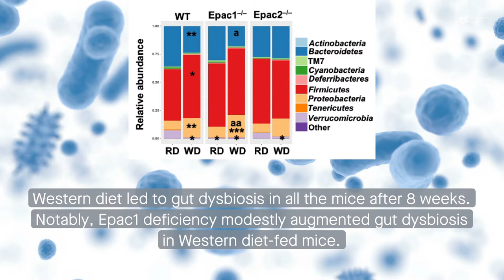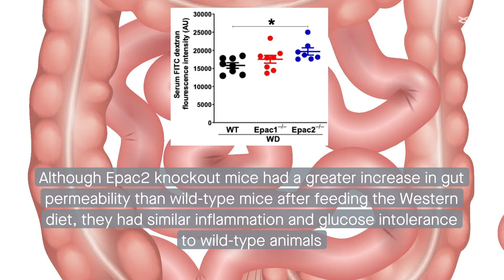Epac protein deficiencies contribute to inflammation and insulin resistance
Virwani et al. "Deficiency of exchange protein directly activated by cAMP (EPAC)-1 in mice augments glucose intolerance, inflammation, and gut dysbiosis associated with Western diet." Microbiome (2022)